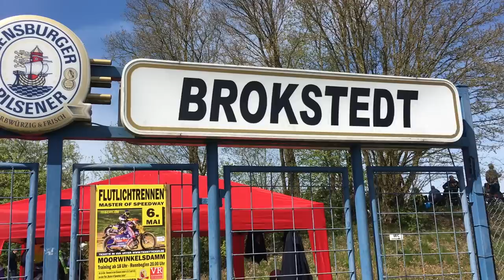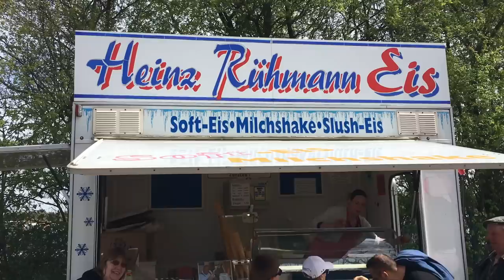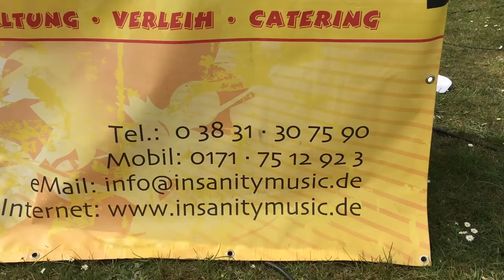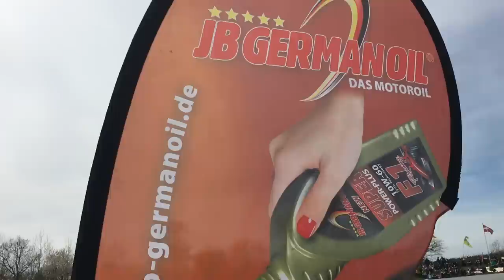Brokstedt Speedway Bundesliga L mp4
English at the end. Alles was nur ging richtig gemacht. Der MSC Brokstedt beeindruckte mit einem Speedway Meeting von allerfeinsten. Im Vorweg wurde das Stadion von den fleißigen Mitgliedern auf Hochglanz poliert, in langen Gesprächen das Timing der Rennläufe optimiert, mit 2 der erfahrensten Ex Rennfahrern ( Hans Otto Pingel / Matten Kröger ) die Bahn in einen 100% perfekt vorbereiteten Zustand gebracht. Die Verpflegung von ausreichend diversen Getränken, Erbsensuppe, Steaks, Würstchen bis zur lecker Rühmann Eiscreme fehlte es an nichts.  Abschließend dann noch für einen  neuen Besucherrekord der letzten Jahre zuständig, die richtige Werbestrategie ( EMR Marketing & Promotion ) gewählt.

Everything that went right. The MSC Brokstedt impressed with a speedway meeting of the finest. In advance, the stadium was polished to a high gloss by the hard-working members, the timing of the races was optimized in long discussions, and the track was brought into a 100% perfectly prepared condition with 2 of the most experienced ex-racers (Hans Otto Pingel / Matten Kröger). The supply of sufficient various drinks, pea soup, steaks, sausages to the delicious Rühmann ice cream, nothing was missing. Finally responsible for a new visitor record of the last few years, the right advertising strategy ( EMR Marketing & Promotion ) chosen.

English at the end